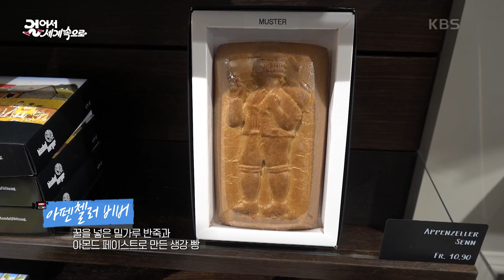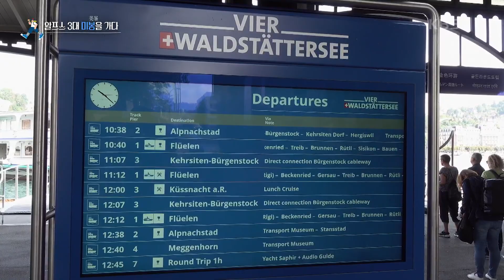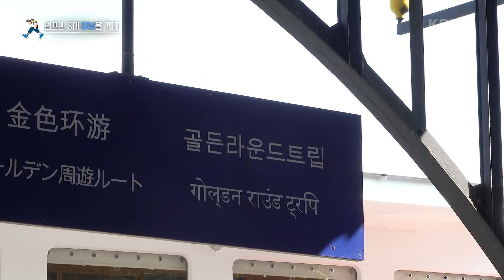가장 스위스 다운 스위스, 소도시 아펜첼 [걸어서 세계속으로] | KBS 221015 방송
가장 스위스 다운 스위스, 소도시 아펜첼

도시는 공간이다. 그곳엔 신과 인간, 삶과 죽음, 역사와 문화가 숨쉰다.
도시는 인간의 역사를 증언하는 상형문자이자 과거와 현재 그리고 미래가 공존하는 삶의 공간이다.
세계의 다양한 도시들을 여행자의 시각으로 바라보고 그들의 역사와 문화, 삶의 모습을 담는다.

This Youtube channel 【Everywhere, K】 is run by Korean Broadcasting System(KBS) TV producers to provide information and enjoyment to travelers all around the world.
Enjoy our travel clips, covering almost everywhere!